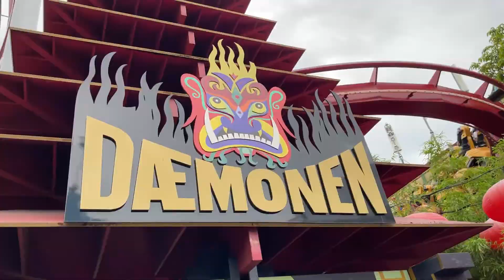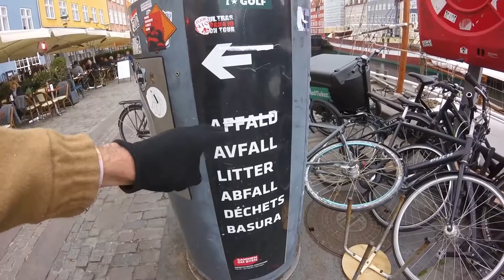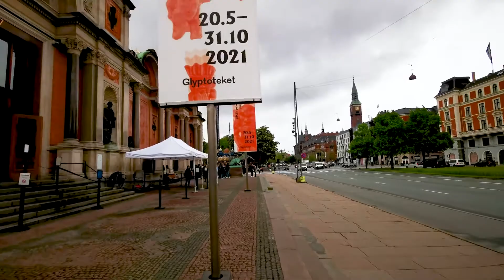The HAPPIEST City In The World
Copenhagen Denmark Travel Guide, Copenhagen Denmark Tour, Copenhagen Denmark Travel

Copenhagen can signify many things to different individuals especially if you're young, it's a literal playground, with some of the world's oldest amusement parks and some of the hippest shopping and nightlife areas. Copenhagen's top things to do span its glitz and grit, culture and gastronomy, coffee, craft beer, and more. A world-class public transportation system makes traveling around as easier as possible. Looking for regal castles, novel recipes, and a refreshing 3.9 percent session IPA? Copenhagen is waiting for you.

Inspired By:
10 BEST Things To Do In Copenhagen | What To Do In Copenhagen
24 hours in copenhagen, denmark
Copenhagen Vacation Travel Guide | Expedia
THINGS TO KNOW BEFORE YOU GO TO COPENHAGEN